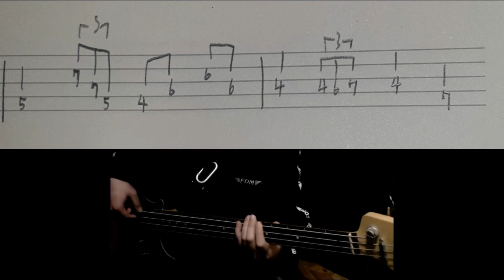스텔라장 - 우르릉 쾅쾅쾅 베이스 편곡악보 (Tab 악보)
동영상 편집 어렵네요~~